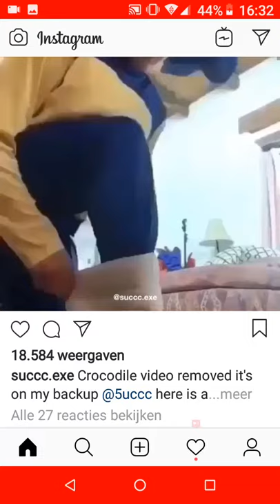Ja hij is mooi